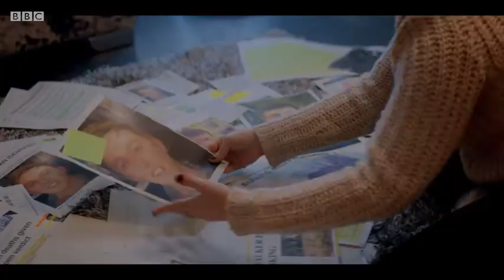Four Lives official trailer 2022